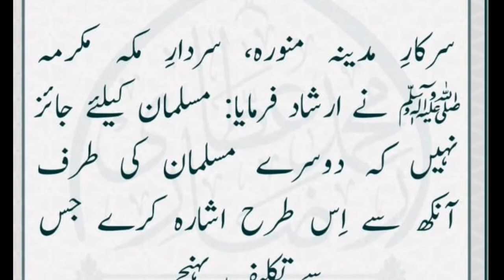Pain from eye